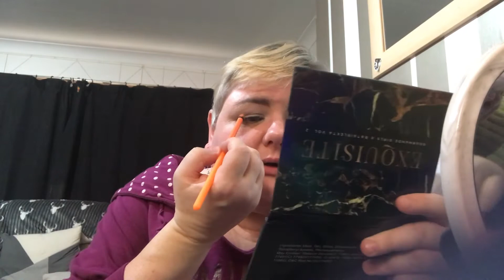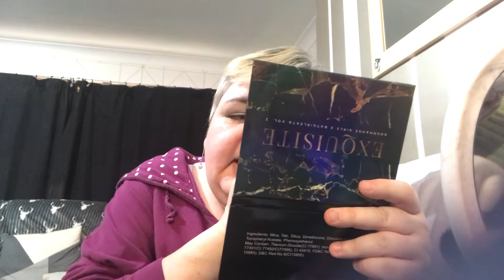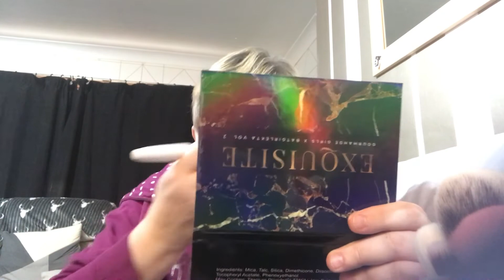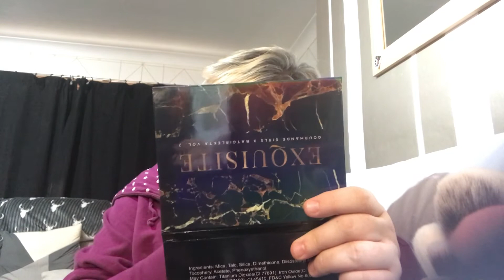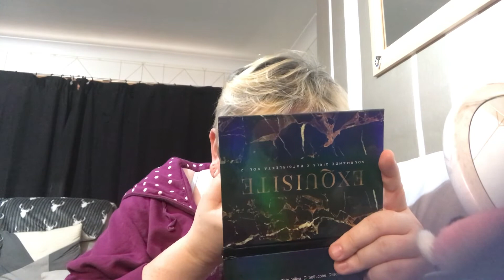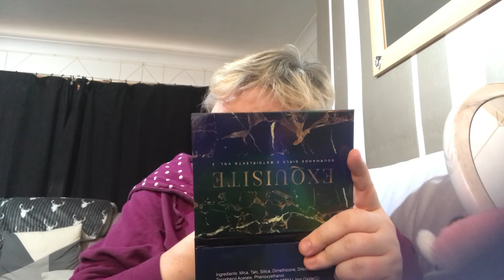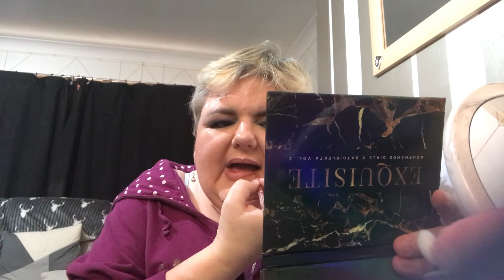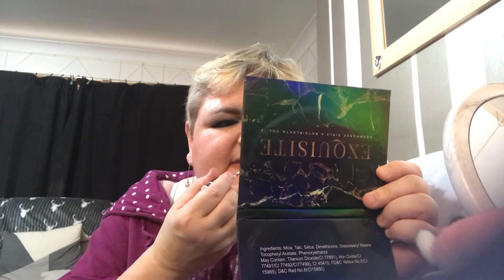Trying Out New Makeup || May 2021 || Collab with The Brutally Honest Beauty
Hi
i am Kate. Todays video is testing out new make up I received in a recent swap box from the lovely Riri (The Brutally Honest Beauty) Riri does unboxings, challenges, hauls, plus size try ons.and amazing makeup looks pop over & check out her channel.

Face lifting stickers that i Used

Makeup used
tatcha silk canvas
ABH dark brown brow wiz, dipbrow gel & clear brow gel
Make up revolution halo cut crease canvas
essence lash princess false lash effect mascara
Gourmande Girls Exquisite palette
LYS beauty triple fix foundation LP4 & No limit bronzer motivate(light)
covergirl  trublend concealer
iheartrevolution peach scented Baking Power
patrick ta velvet blush - she is passionate
Mario Badescu facial spray
Colourpop Bambi liner in meadow
Kokie cosmetics lipliner in dusty rose & liquid lipstick nirvana
Moda totally electric eye brushes
Rare beauty liquid touch concealer brush

Fab Fit Fun - save $10 on a seasonal box, i will get credit on my account, if you use my link